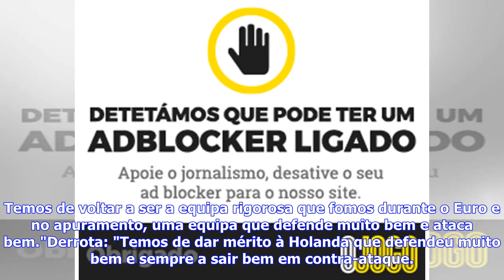Últimas Notícias | ″Temos de voltar a ser a equipa rigorosa do Euro″, sublinha Fernando Santos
Portugal perdeu por 0-3 frente à HolandaAnálise ao jogo: "Tentámos no processo ofensivo, mas no defensivo tivemos sempre muita dificuldade. Na segunda parte a equipa mostrou outra forma de estar, foi mais equipa e isso permitiu que equipa chegasse mais vezes perto da baliza adversária. Mas a verdade que não fez golo, apesar de termos tivemos três ou quatro oportunidades de golo no final. Penso que merecíamos um golo."Mudanças: "No coletivo testámos uma forma de jogar diferente do habitual. Vou t...